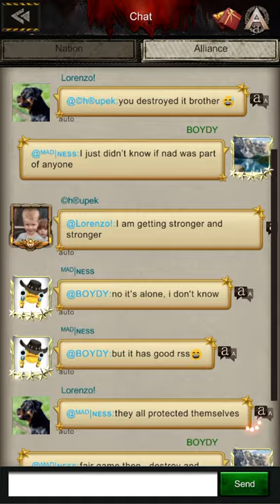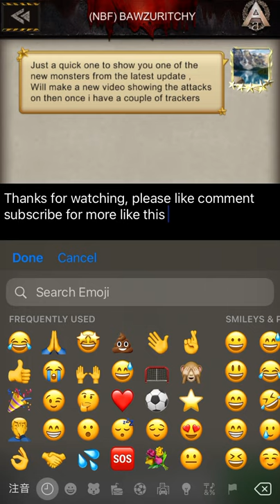NEW MONSTER UPDATE !!! URANIUM GOBBLER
Will bring a new video once I have some trackers collected and can focus on what attack formations to use etc

Thanks 🙏

BOYDY